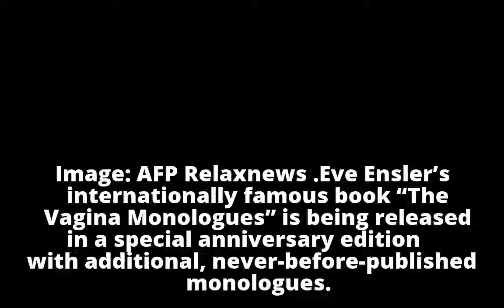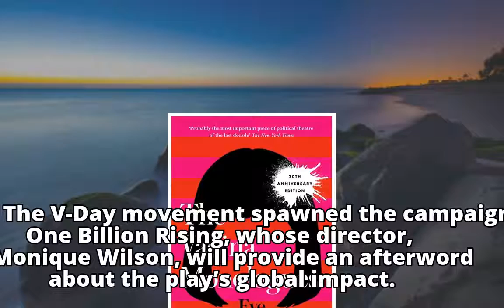‘The Vagina Monologues’ getting new material for 20th-anniversary edition